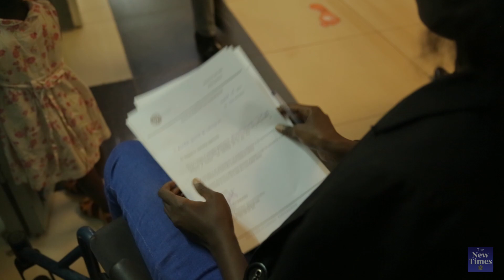Joselyne asoje Kaminuza | Arashaka akazi | Yamugaye yaratangiye ishuri| Intangarugero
Joselyne Muragijimana, a young girl with disability from Ruhango to Kigali City, searching for internaship